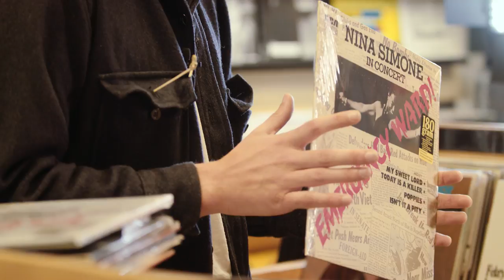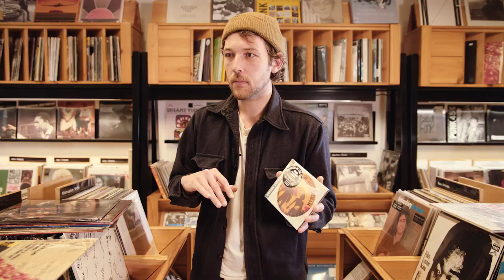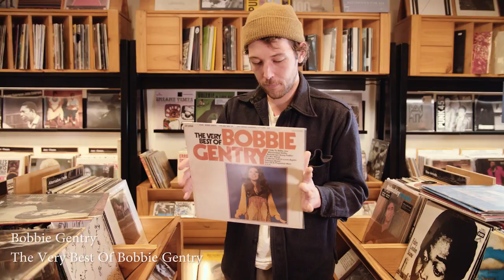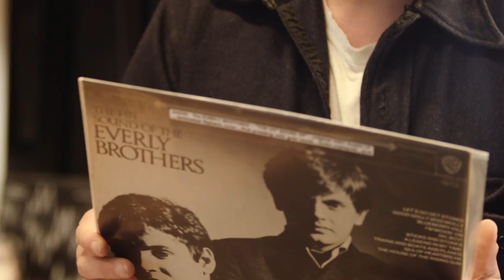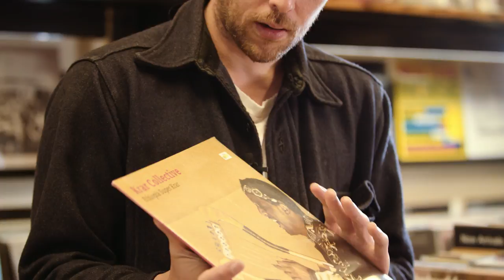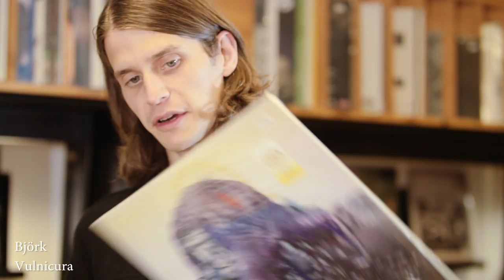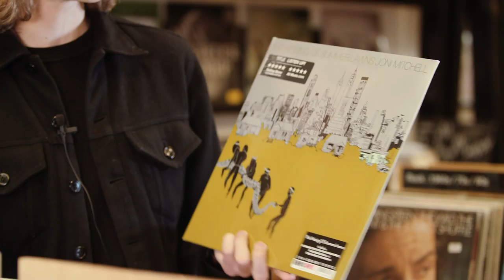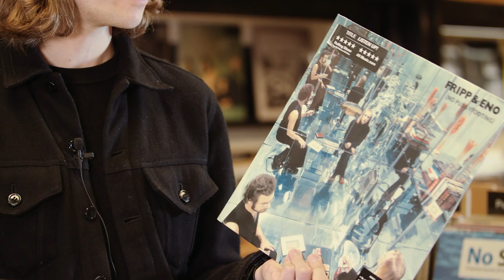Diggin' In The Crates With Fleet Foxes | S04E01 | Cool Accidents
While Fleet Foxes were in Australia, they took us behind the scenes of their music influences while they had a dig through record crates.

Thanks to Title for having us.